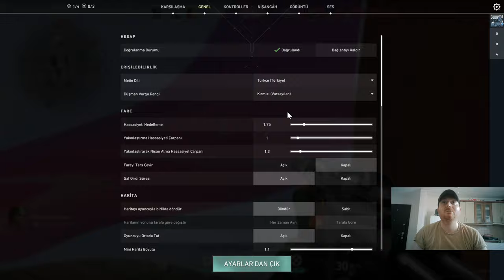Valorant - 22 Kill Pho | Demir | 2K